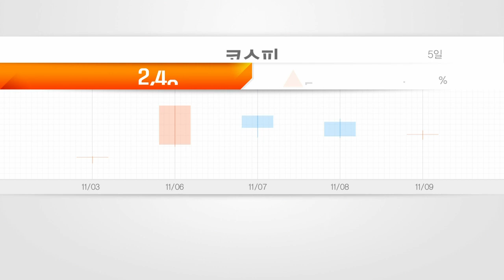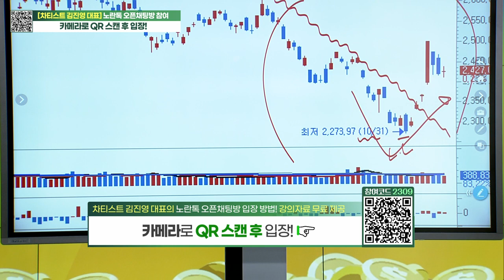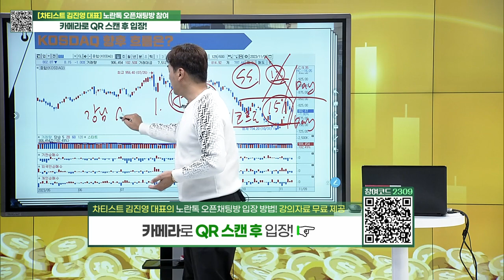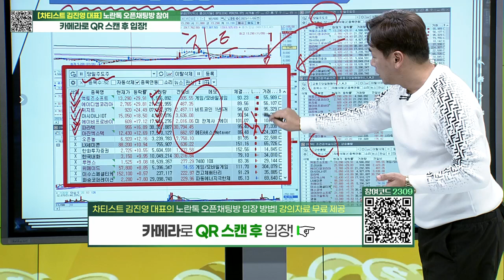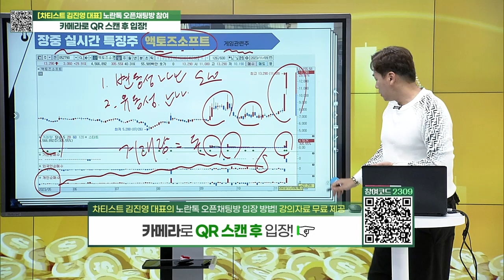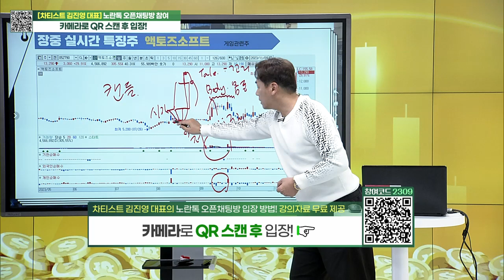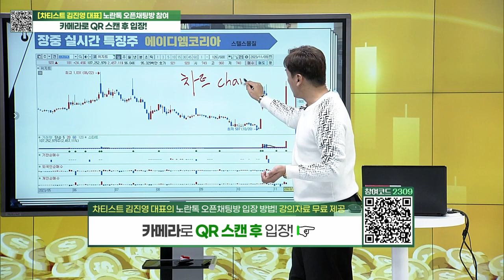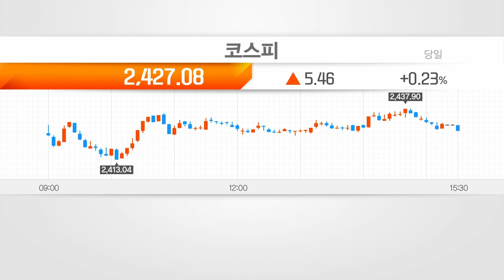주식술술 (20231109)